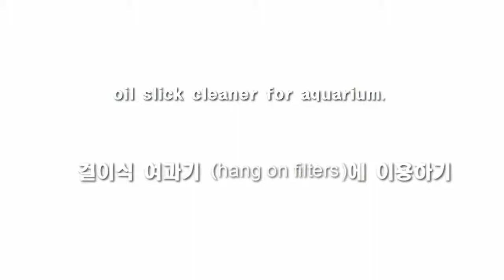oil slick cleaner for aquarium(hang on filters)